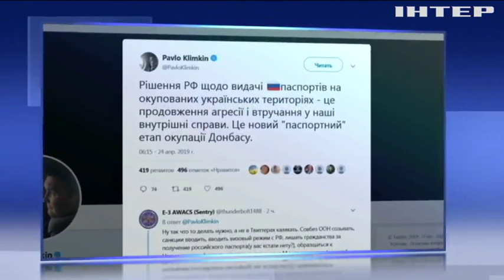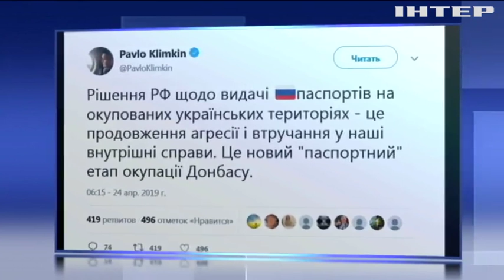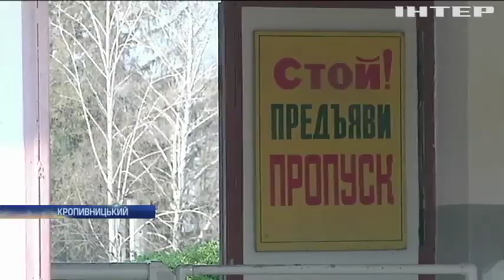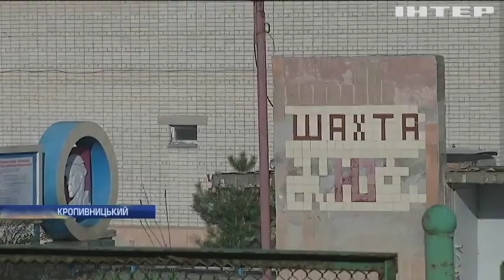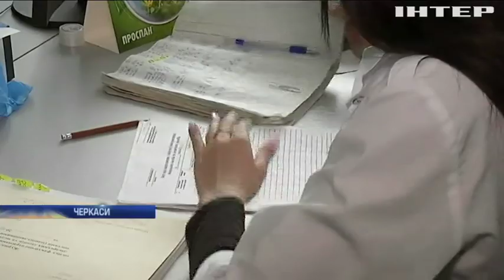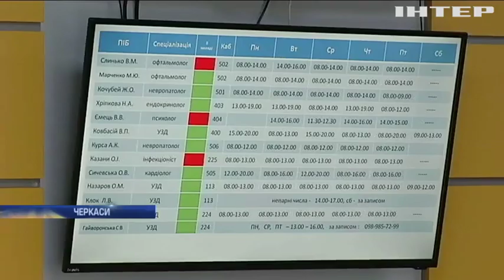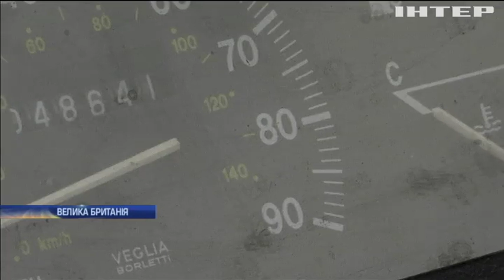Новости 9:00, выпуск за 29 апреля 2019 года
Дивіться у цьому випуску: В Україні перед великоднем вибухотехніки обстежать церкви. Польща зупинила транзит російської нафти трубопроводом "Дружба". У Стокгольмі кінна гвардія стала на варту королівського палацу